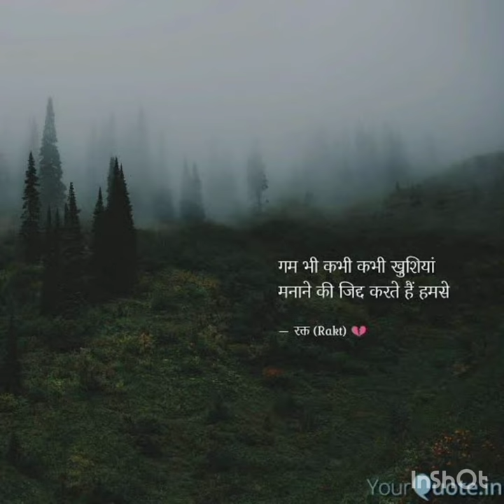जे ज़िद💪 है मेरी जीत 🤓 कर दिखाऊंगा जे ज़िद है मेरी। 🔥💯 Motivational Inspirational videos.Check ✅it